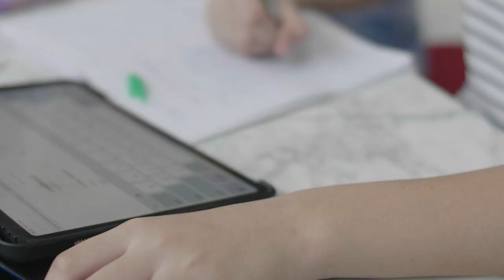The Sagemont School: In Home. In School. Invaluable.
The Sagemont School is a premier independent school serving students in preschool through 12th grade in Broward County, Florida. We provide a college preparatory curriculum, athletics, arts and extra-curricular activities within a safe and nurturing environment. Our dedicated teachers personalize learning for each student. The Sagemont School in Weston, Florida is a diverse community of engaged learners with over sixty nationalities represented.